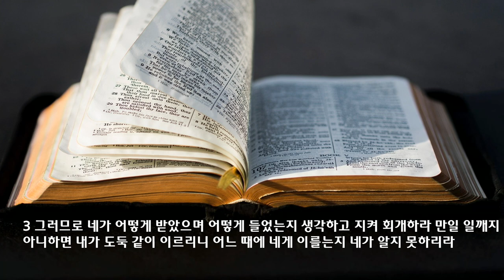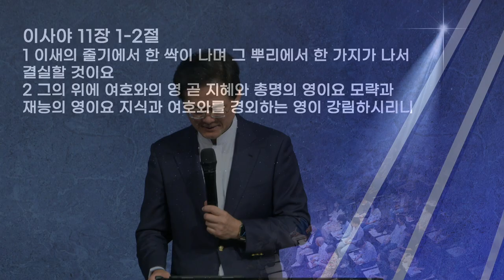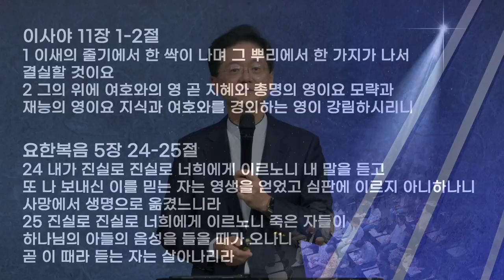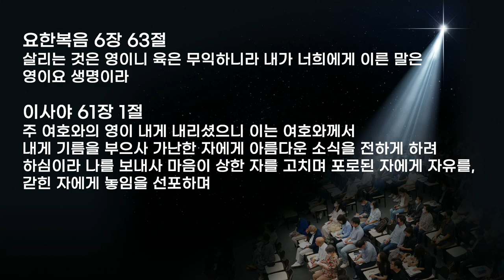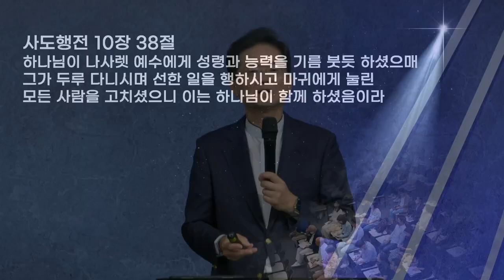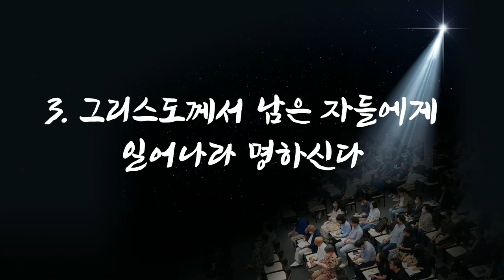2022 가을특새 설교 | 2022.09.09 | 요한계시록 강해 -7 죽은 교회에 대한 경고 | 요한계시록 3장 1-6절 | 이찬규 목사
죽은 교회에 대한 경고 (요한계시록 3장 1-6절)